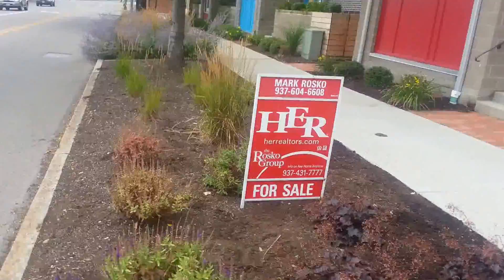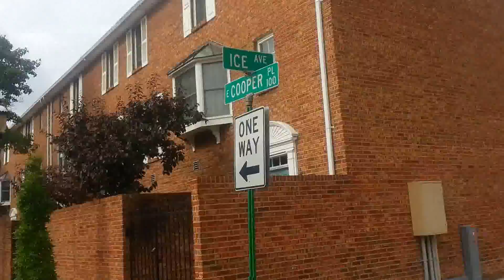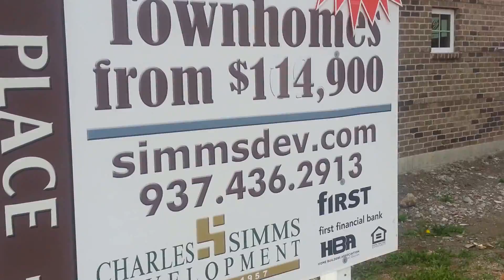Another Housing Scam exposed in Downtown Dayton (Patterson Place Townhouses)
Here is the website for this scam and one thing that is interesting, the owner and developer Charles H. Simms does not even live in the city of Dayton. Here is a challenge for Mr. Simms if you want to build your townhouses in Downtown Dayton, why don't you move here instead of cheerleading from West Carrollton?

This is his address  2785 Orchard Run Rd Dayton, OH 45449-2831

Well another housing scam in Downtown Dayton exposed. They keep telling the residents in Dayton, Ohio, that there is demand for Condos and Townhouses, but yet they have not even sold all of these and also there is land nearby that they could put more.

So if there is really demand for these, then why aren't they all sold out and why isn't there another phase of development underway?